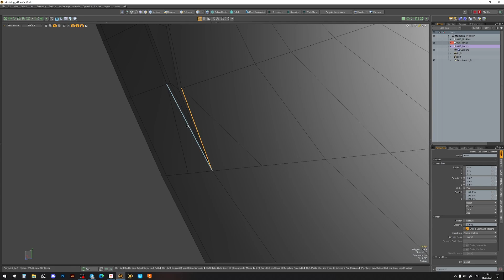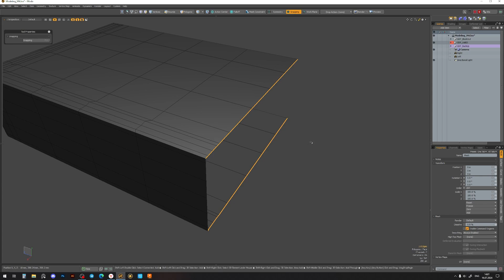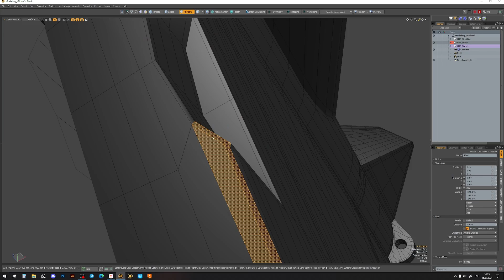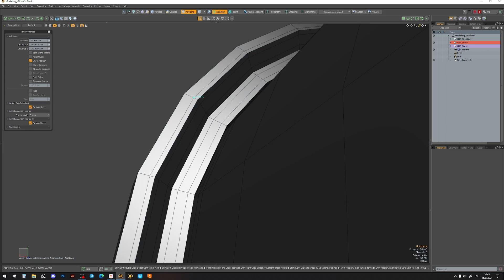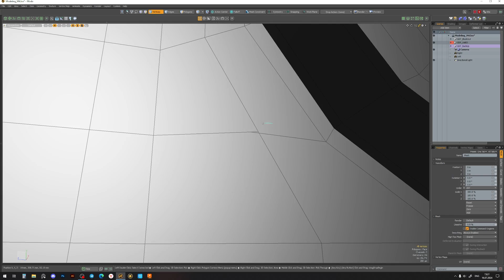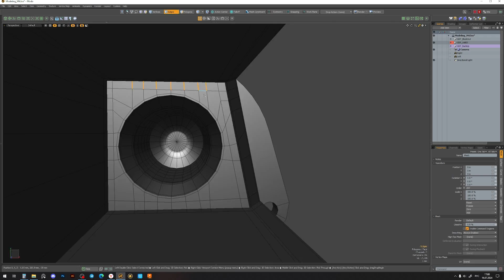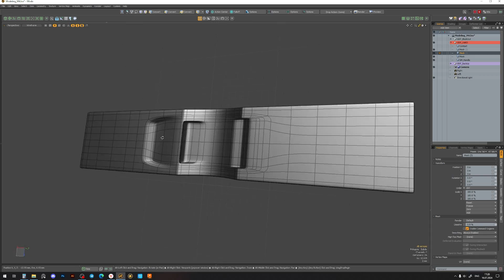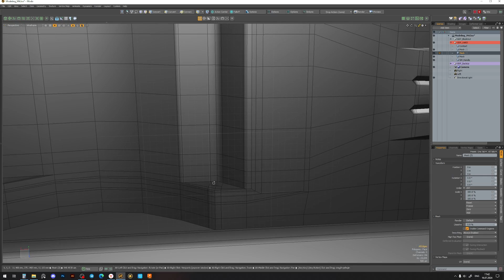PART 9 | HARD SURFACE MODELING SCI-FI M4 | MODO | BODY - SUBDIV MODELING